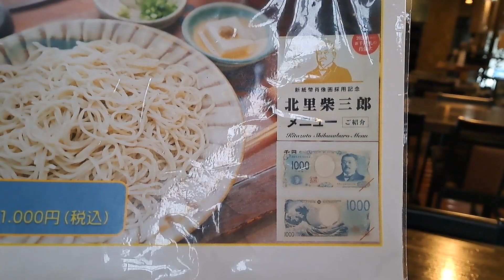熊本県小国町北里にある宝処三昧に蕎麦を食べに行きました②🐤